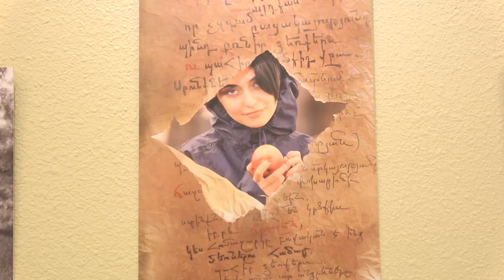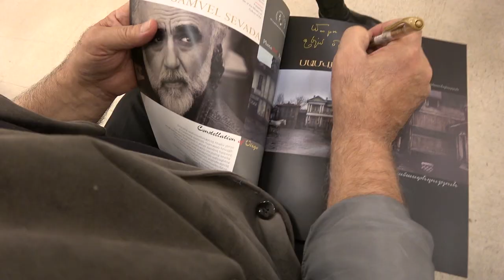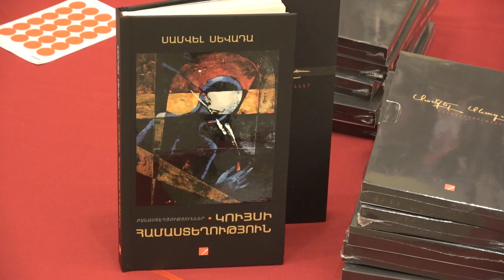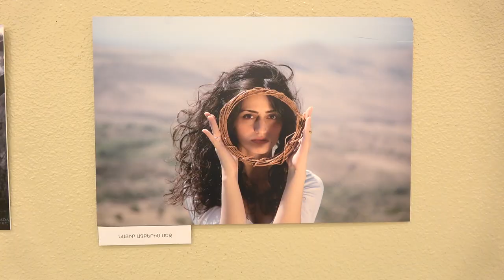Samvel Sevada news